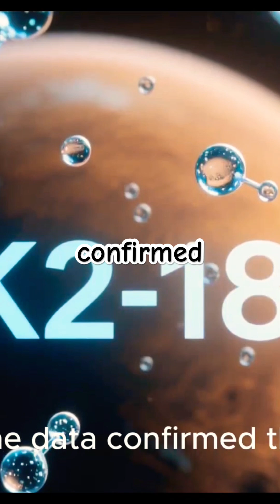K2-18b: A Distant Planet With Water in Its Atmosphere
124 light-years away lies a mysterious water world… K2-18b. Twice the size of Earth, orbiting a red dwarf star